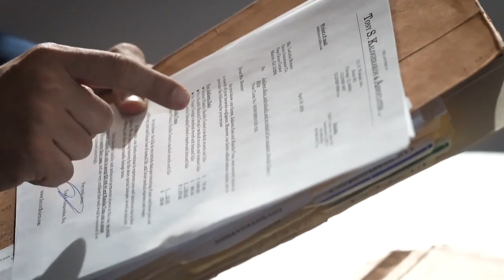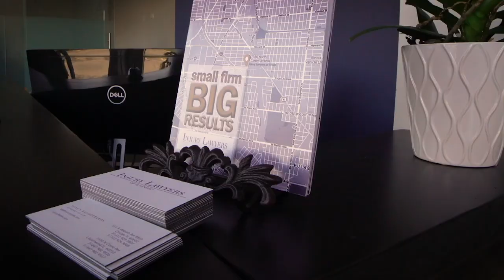Dr. Ron Susek, The Assyrian Prophecy Author, on Shamiram Media